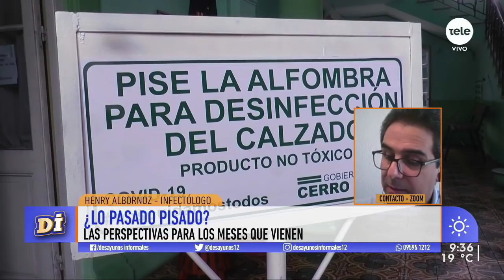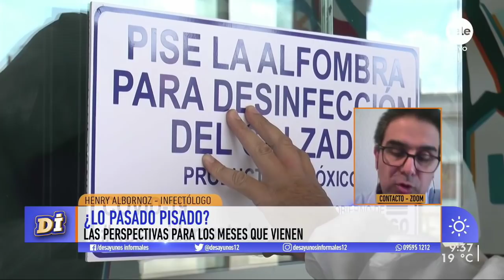Henry Albornoz: "Es probable que en pocas semanas Uruguay tenga la vacuna"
El infectólogo realizó un balance del año de la pandemia.